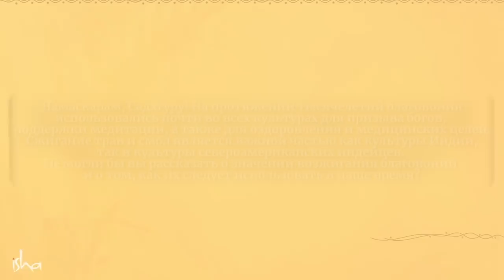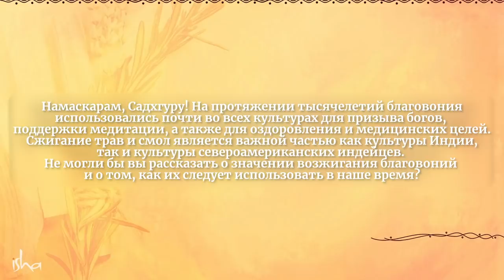В чем польза благовоний?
Есть много вариантов очистить пространство своего дома и наполнить его энергией. В этом видео Садхгуру рассказывает об одном простом способе, который доступен каждому.